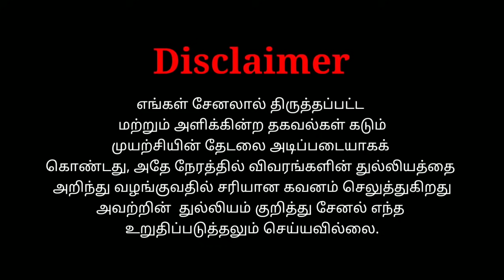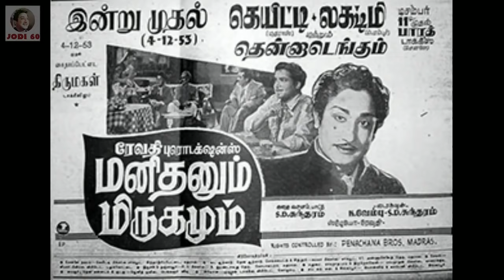ஜோடி 60 /NT Heroines Video Compilation /நடிகர் திலகம் நாயகிகளின் தொகுப்பு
கதாநாயகன்  ஒரு சராசரி நடிகராக இருந்தால், கதாநாயகியின் பாத்திரம் அவ்வளவு சவாலாக இருக்க போவதில்லை எப்போதும்    சொல்வது போல் மரத்தை சுற்றி ஓடி பாடி  ஜோடியாக நடிப்பது  எப்போதுமே எளிதான காரியமாகும்.ஆனால், சிவாஜி கணேசன் போன்ற இமயத்துடன்    ஜோடியாக   நடிப்பது ஹீரோயின்களுக்கு வரம் மட்டுமல்ல தரமும் பெறுகிறது .

      எந்த ஒரு நடிகைக்கும் நடிகர் திலகத்துடன் இணைந்து நடிக்கும்போது நடிகைகளின் மற்றொரு பரிமாணத்தை  நாம் கண்கூடாக பார்த்து இருக்கிறோம் .
பண்டரி பாய்  ஜி.வரலட்சுமி, பத்மினி  மற்றும் பானுமதி  முதல் ஸ்ரீப்ரியா, அம்பிகா, ராதா மற்றும் இறுதியாக ராதிகா வரை ஜோடியாக  சிவாஜி கணேசன் நடித்திருப்பார்.

     அவரது  திரை  வாழ்க்கையில்  மிகப்பெரிய நடிகைகளில் ஆரம்பித்து அடுத்து வந்த தலைமுறை ,நடிகைகளுடன் பணியாற்றியது  ஒரு சுவாரஸ்யமான அனுபவமாக இருந்திருக்கும்.

     மேலும் மற்ற ஹீரோக்களை போலல்லாமல்,இவருடன் இணைந்த  கதாநாயகிகள் கனமான பாத்திரங்களை இவருக்கு இணையாக ஏற்று நடித்து இருந்தனர் . நடிகர் திலகத்தின் மேலான தன்னம்பிக்கை மற்றும் சக நடிகர்களும் புகழ் பெறவேண்டும் என்ற பெருந்தன்மையும் இவரின் கதாநாயகிகளை உச்சத்தில் கொண்டு சேர்த்தது .

     நடிப்பு மட்டும் அல்லாது திரை உலகின் வணிகரீதியான  சொற்றொடர் "கிளாமர் மற்றும் கெமிஸ்ட்ரி " என்ற தவிர்க்கமுடியாத "ஜோடி பார்முலாவிலும்" இவரும் இவர் ஜோடிகளும் பெரும் புகழையும் ரசிகர்களின்ஈர்ப்பையும்   பெற்றனர் .

மொத்தத்தில்  சிவாஜி கணேசனுடன் அனைத்து ஜோடிகளும்  ஒரு திடமான இடத்தையும்  வரிசையையும்    கொண்டிருந்தனர் மற்றும்  படத்தில் இந்த பெண்களின் பங்களிப்பின் தன்மை எவ்வாறு   இருந்தாலும்  நமது  செவாலியர்   தன்  படங்களில் கதாநாயகிகளுக்கு   சம வாய்ப்புகளை கொடுத்து அழகு பார்த்தார் என்றே சொல்ல வேண்டும் .

ஆகவே உங்களின் என்றென்றும் சிவாஜி " சேனல் ஒரு புதிய முயற்சியாக " நடிகர் திலகத்தின் ஜோடி 60 " என்ற தலைப்பில் கதாநாயகிகளின் முழு நீள காணொளி தொகுப்பை வழங்குகிறது .வரிசை பிரகாரம் அல்லாமல் ரேண்டம் லைன் அப் (Random  Line Up ) கதாநாயகிகளின் வரிசை இருக்கும் .ஆகவே ஸ்கிப் பண்ணாமல் முழுவதுமாக விடியோவை பார்த்து உங்கள் கருத்துகளை கூறவும் .
முடிந்த வரையில் தகவல்களை சேகரித்து சுவாரஸ்யமாக அளிக்க பெரும் முயற்சி செய்து இருக்கிறோம் . குறைகள் மற்றும் தகவல்கள் விடுபட்டு இருக்கலாம் .ஆகவே ரசிகப்பிள்ளைகள் தயை கூர்ந்து இம்முயற்சியை ஆதரிக்கும்படி கேட்டு கொள்கிறோம் !

உங்கள் கருத்துக்கள் மற்றும் ஆலோசனைகள் நமது  சேனலை இன்னும் மேம்படுத்த ஆவன செய்ய ஏதுவாகும் ! நன்றி .

அன்புடன்
-என்றென்றும் சிவாஜி